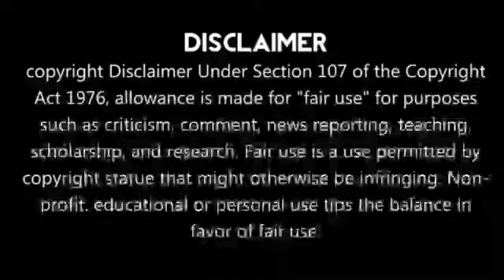Team India In Big Trouble😡Sachin Speech Against India😡சச்சின் பரபரப்பு வீடியோ!!சற்றுமுன்